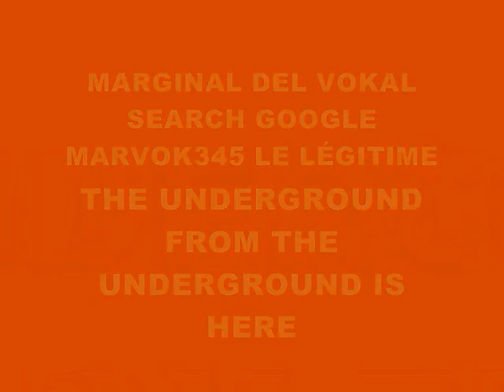MUSIC 850-SUPER WEIGHT-PRODUCED IN MY PLAYSTATION 2 MARVOK345